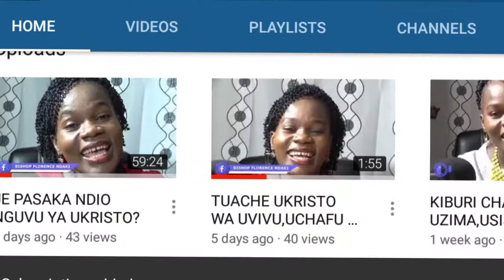ROHO SABA ZA MUNGU - MASWALI NA MAJIBU BY BISHOP NDAKI(PART 2)